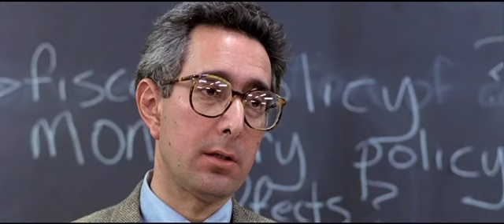ThatClip from Ferris Bueller - Roll Call (SHORT)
Ferris Bueller's Day Off   Absent Roll Call SHORT   Ben Stein 480